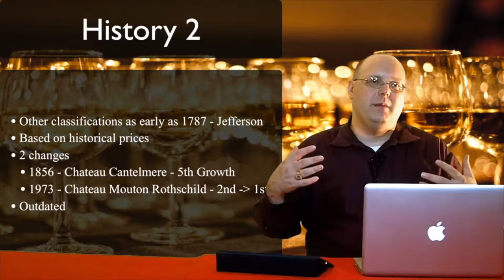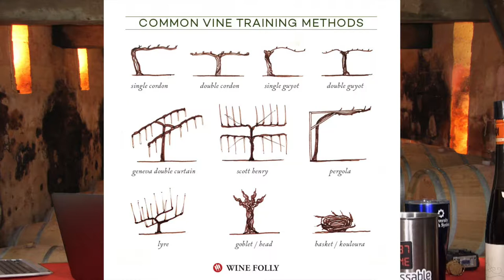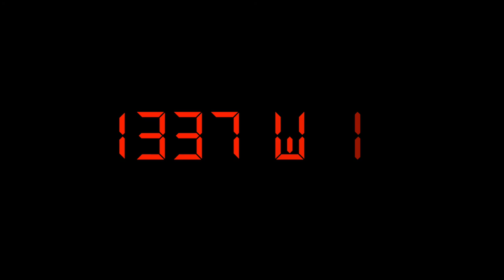Peter Zemmer Giatl Pinot Grigio - Episode #463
In this episode of 1337 Wine TV, Mark reviews another free wine sample from his friends at Creative Palate. He reviews the 2016 Peter Zemmer Giatl Pinot Grigio.